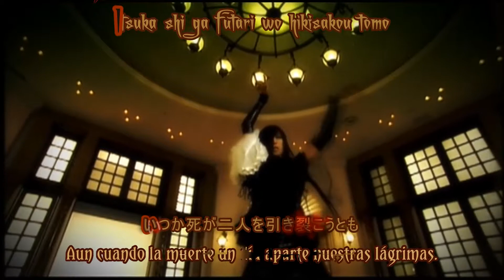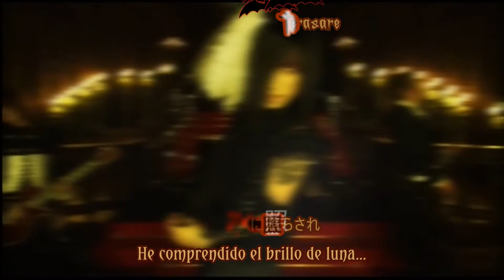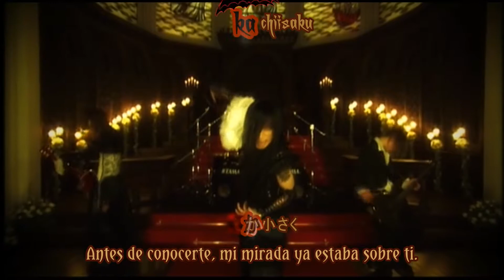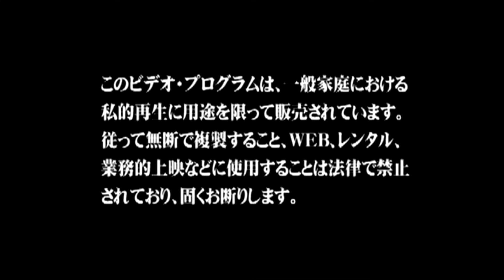D Mayutsuki no hitsugi subtitulado al español